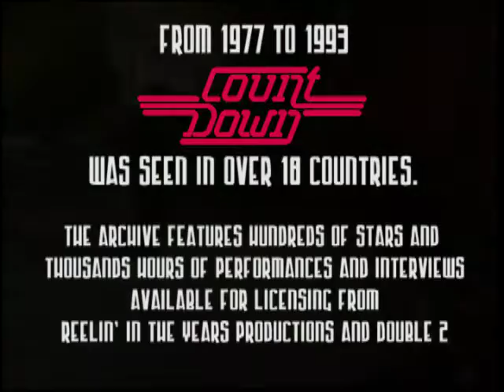Naughty By Nature- "O.P.P." on Countdown 1992